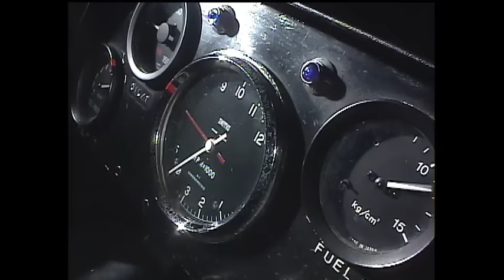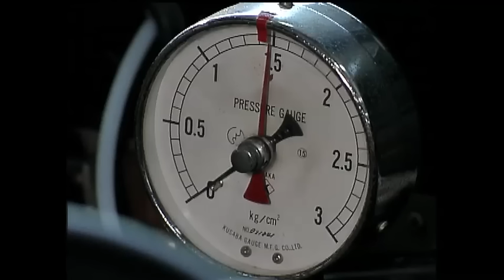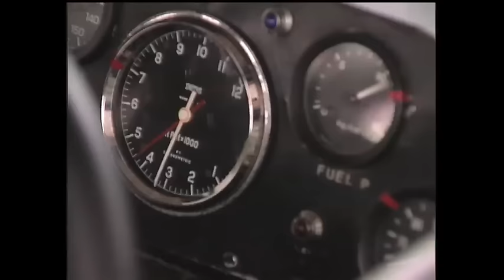〈ENG-Sub〉長谷見昌弘がスーパーシルエット・トミカスカイラインに乗った!!【Best MOTORing】2001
長谷見昌弘がスーパーシルエット・トミカスカイラインに乗った!!【Best MOTORing】2001

2001年、全開走行が可能な状態で復活した３世代のレーシングスカイラインの勇姿を残すために製作したスペシャルコンテンツ。スタジオ撮影による実写のディティール。そして、迫力のエキゾーストサウンドによる全開アタックの映像をお楽しみください！

DRIVER　　黒澤元治/ Gan-san KUROSAWA　　長谷見昌弘 / Masahiro Hasemi　　土屋圭市 / DK Tsuchiya